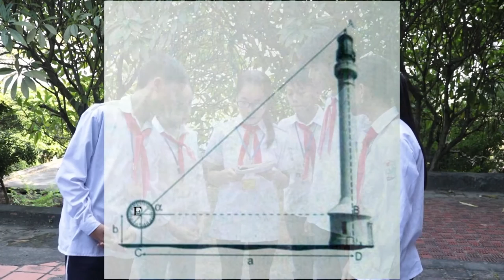THAI HUONG 2